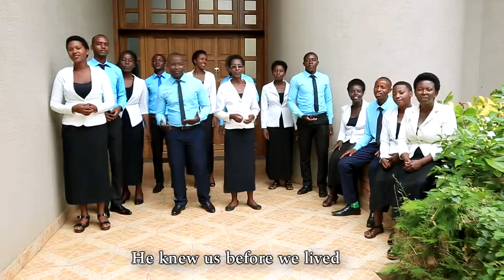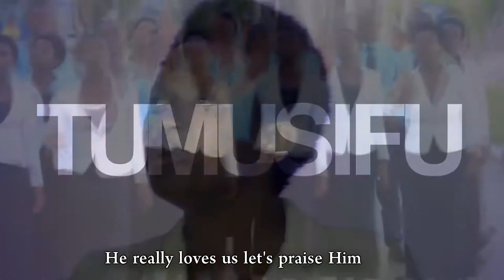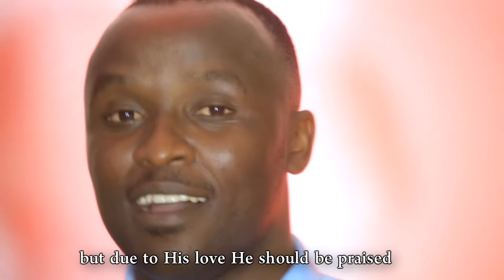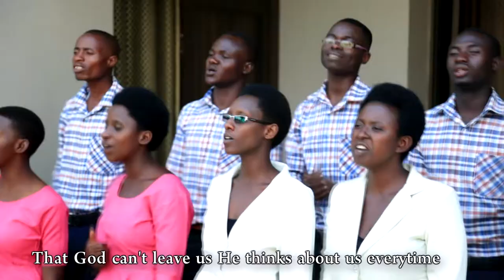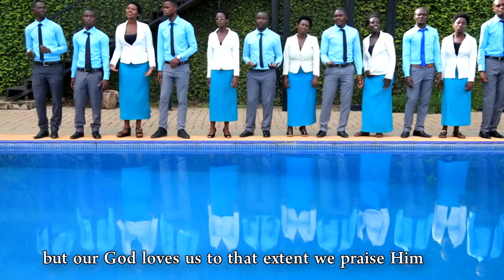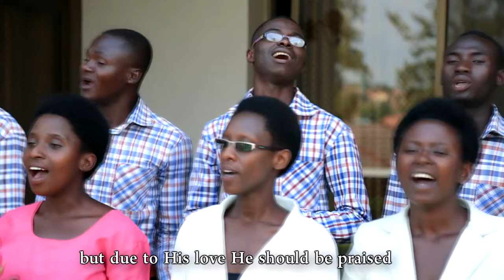Kuna Mungu by Inshuti z'ijuru family choir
Kabuye SDA church